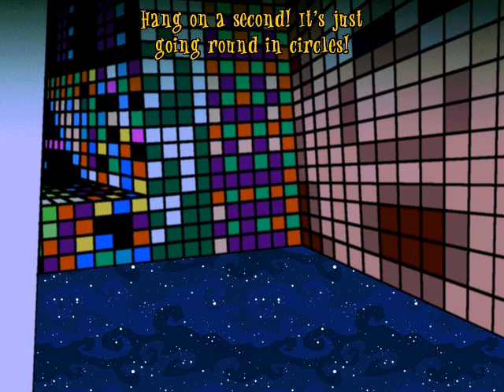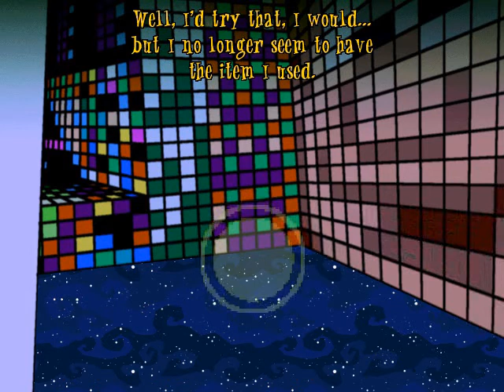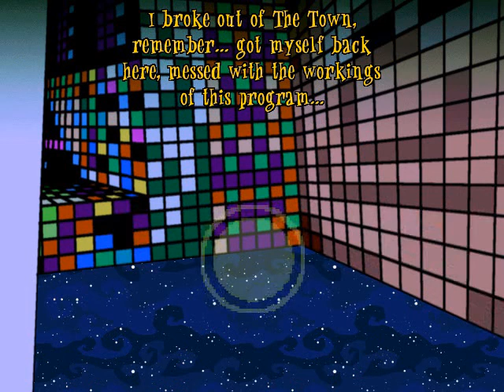Out Of Order Part 12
Hungry Software